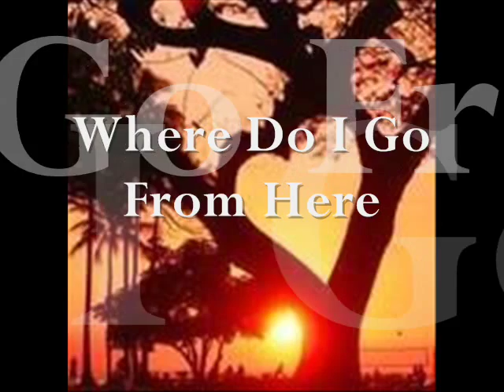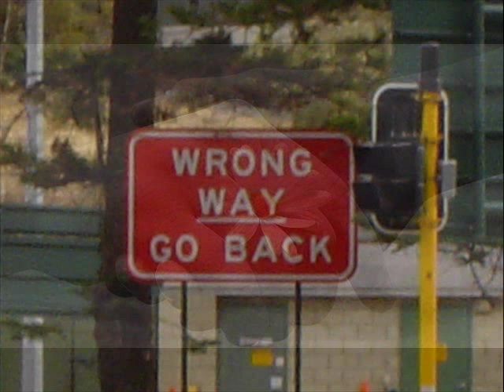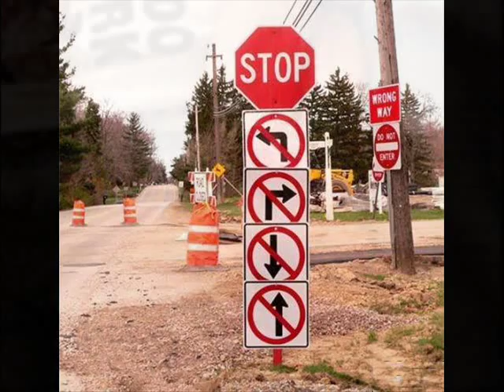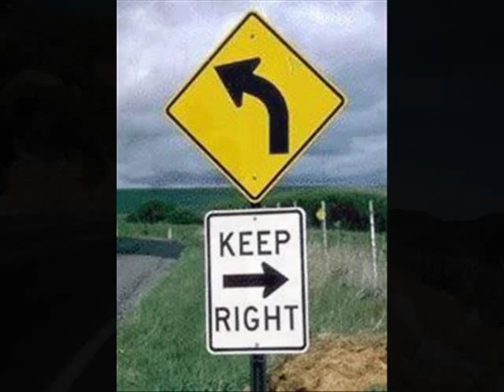WHERE DO I GO FROM HERE by Karen Carpenter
A tribute to Karen Carpenter, a young and talented woman whose presence and voice are missed by many.